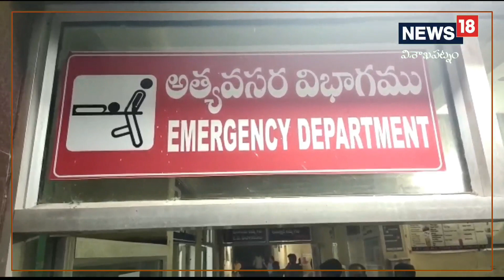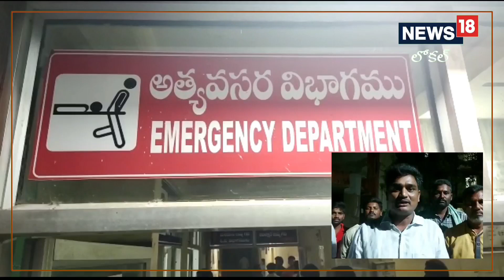Very Sad: మరోఘోరం.. వీధికుక్కల దాడిలో చిన్నారి మృతి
వీధి కుక్కల దాడిలో ఓ చిన్నారి మృతి కన్నీరు మున్నీరవుతున్న తల్లిదండ్రులు